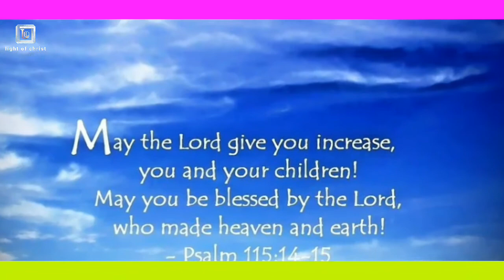Telugu Christian status